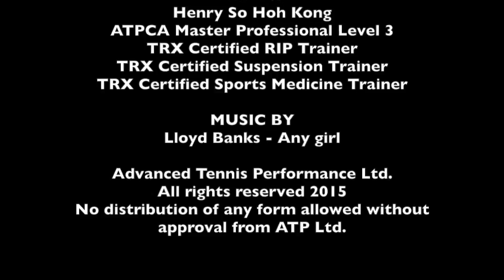TRX RIP TRAINER 201501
The TRX RIP trainer is ideal training tool for striking exercises especially in sports involving rotational movements, such as tennis, and golf.
Lead by Henry So, certified in 4 TRX licenses (STC, RTC, SMTC, FTC), we are very honoured to incorporate the TRX RIP trainer into our strength and conditioning program!

(Courtesy of Sony Cybershot RX100II)